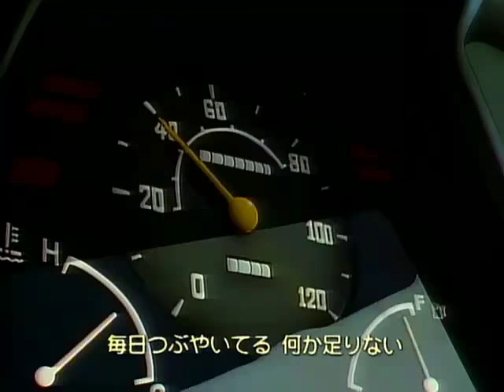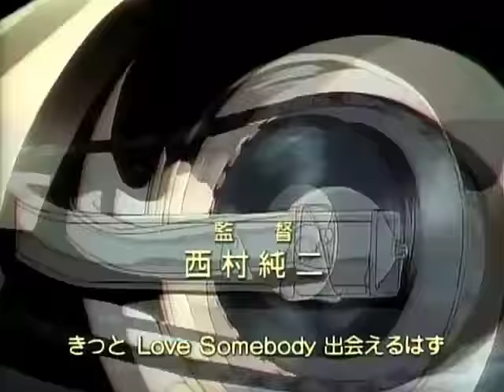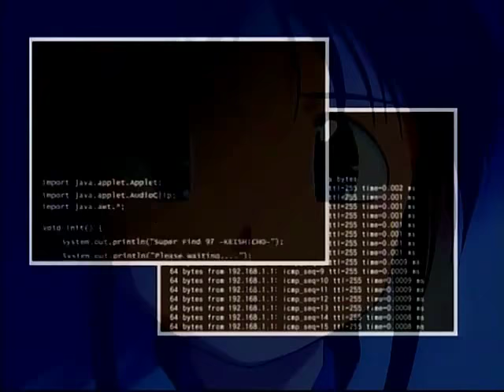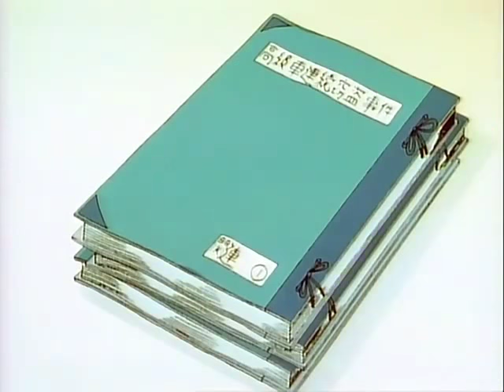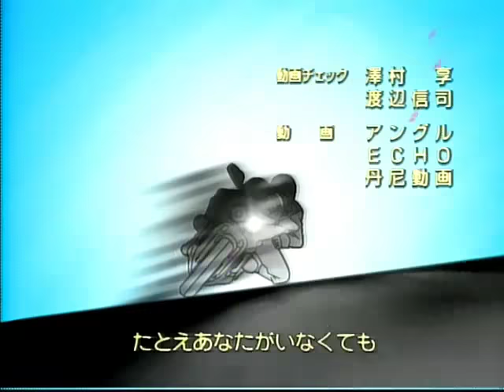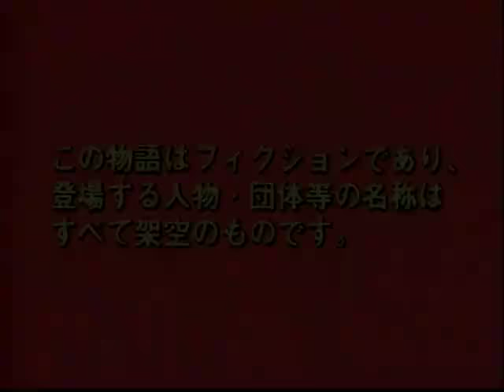Estan Arrestados 49 español latino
serie animada de la infancia en español latino regalarme un like si quiere que suba mas series de la infancia